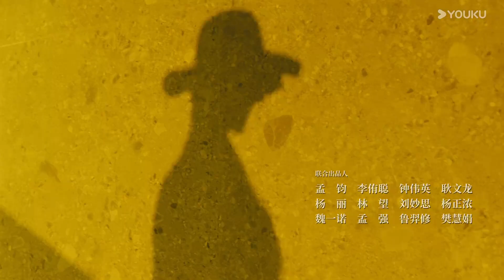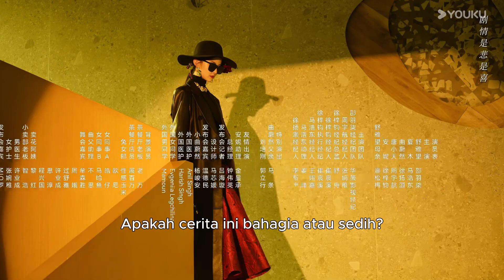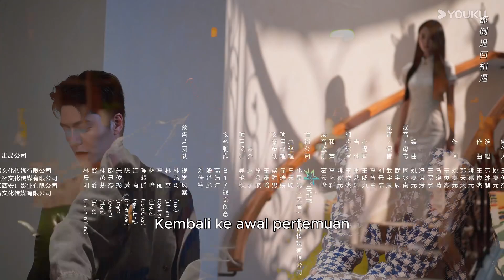[Indo Sub] Romantis 16 Tahun (Sweet Sixteen) EP07 | YOUKU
★ Romantis 16 Tahun (Sweet Sixteen)
★ Pemeran : Shao Yuqi / Ma Haodong / Xu Yanghao / Zhou Yuhang / Xu Zijun / Liao Songmei / Ma Tiao / Guo Lixing
Shu Yawang tumbuh besar bersama adik asuhnya yang bernama Xia Mu serta Tang Xiaotian teman kecilnya yang juga merupakan cinta pertamanya. Kehidupan bahagia ini dirusak oleh seniornya Tang Xiaotian yang bernama Qu Weiran. Keinginan Qu Weiran untuk memiliki Shu Yawang membuatnya melecehkan Shu Yawang sehingga membuat Shu Yawang dan Tang Xiaotian putus, Xia Mu tidak bisa mengendalikan diri dan melukai Qu Weiran. Demi Xia Mu, Shu Yawang menikah dengan Qu Weiran dengan alasan hamil. Sebuah kecelakaan membuat Shu Yawang keguguran dan kabur ke kota lain serta mengganti namanya. 4 tahun kemudian, Shu Yawang yang kabur ke kota lain kembali bertemu dengan Xia Mu, Tang Xiaotian dan Qu Weiran, hubungan dan perselisihan di antara mereka kembali bergejolak lagi.

00:00 Situs Web Internasional YOUKU.TV sekarang tersedia!
02:00 Unduh APP YOUKU International untuk mendapatkan akses awal